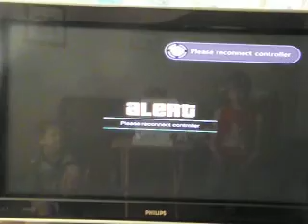Thug Life Ep.1 - Fail At Everything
This is Thug life episode 1 and hope you guys enjoy a like will be greatly appreciated too and hope you dudes enjoy and i will see you very soon